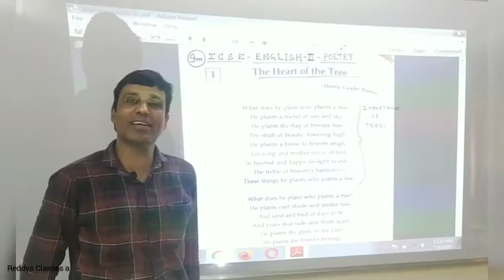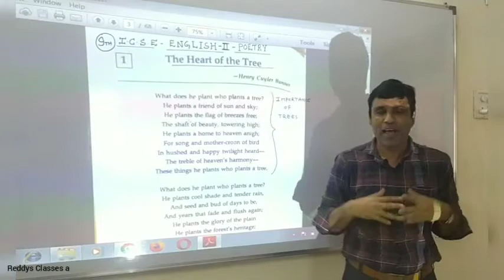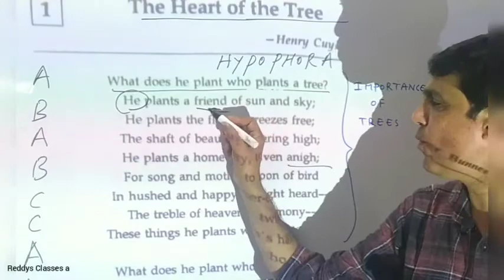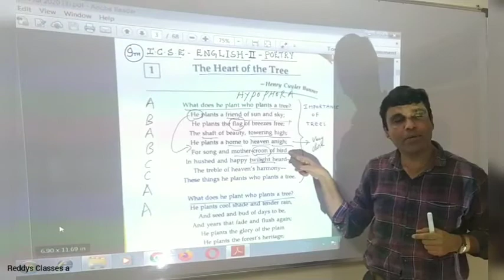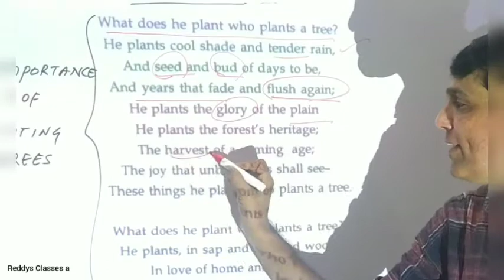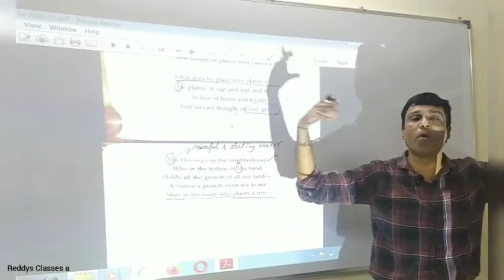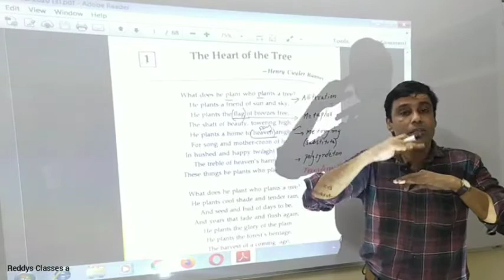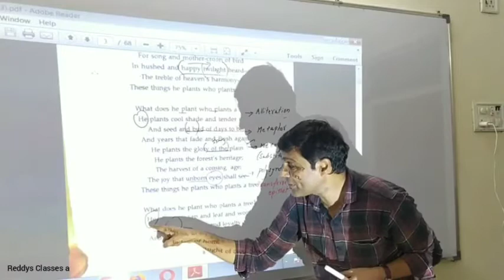9th ICSE - ENGLISH -2 - THE HEART OF THE TREE - Lec -1